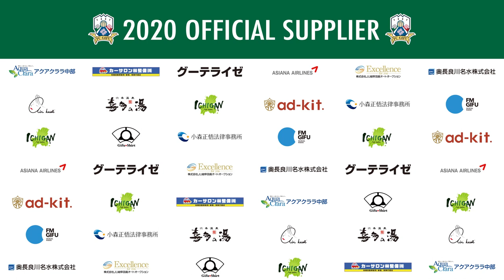【ＦＣ岐阜】藤谷 匠選手2019シーズンハイライト動画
藤谷 匠選手の2019シーズンハイライト動画です。